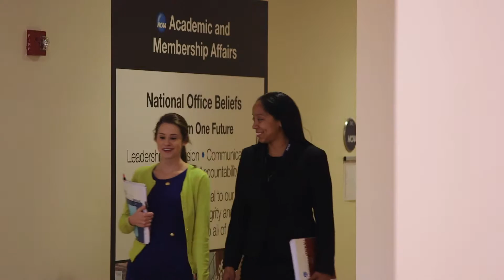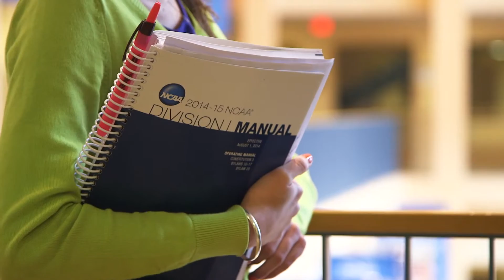NCAA Academic and Membership Affairs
A video we shot for the NCAA.